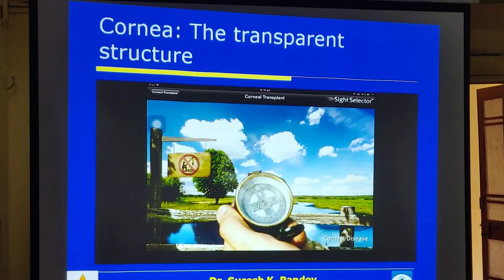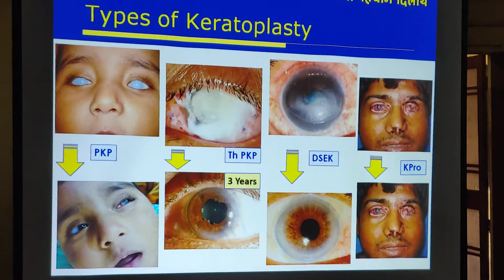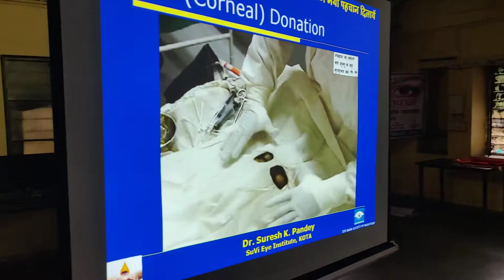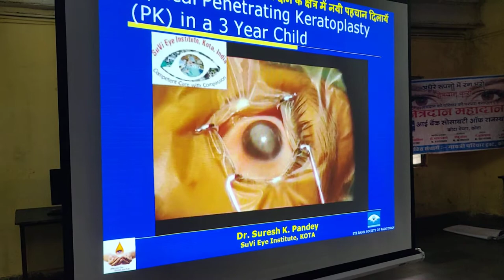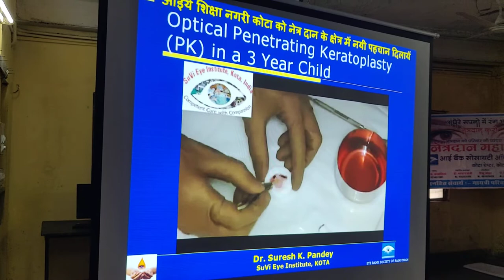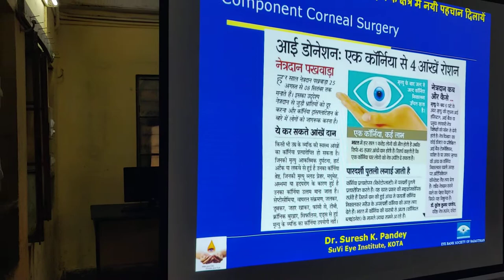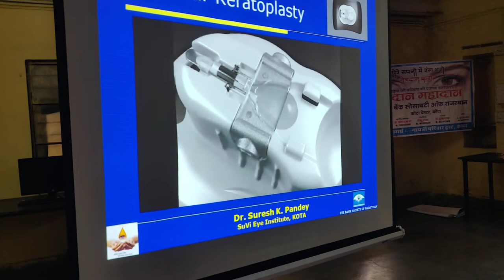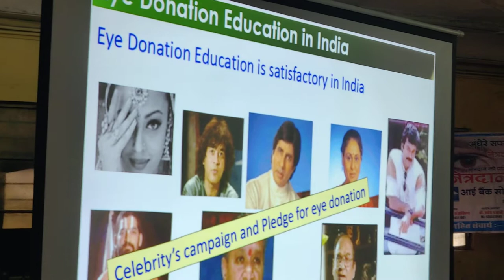Eye Donation Awareness Lecture at Police line Kota by Dr. Suresh K Pandey SuVi Eye Hospital Kota Raj